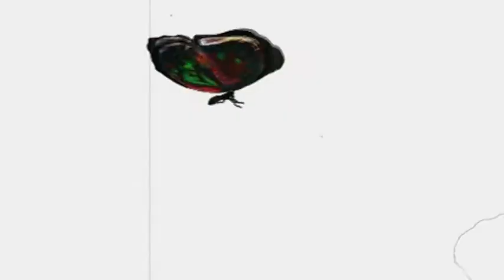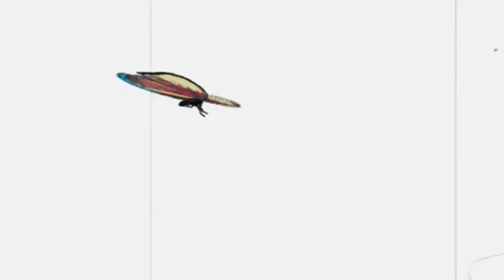∞-Self-Portrait ilOYOli LAb (x2)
Video made for RomaEuropa Webfactory
ilOYOli LAb
∞-Self-Portrait (x2)
Image&Sound Filippo Barbieri
MusicBox Melody Federico Bruno
Post-Production&Producer ilOYOli LAb
Thanks to Adriano D'Angiò-Alfio Di Lena-Francesco Galli-Faccetta Tonda